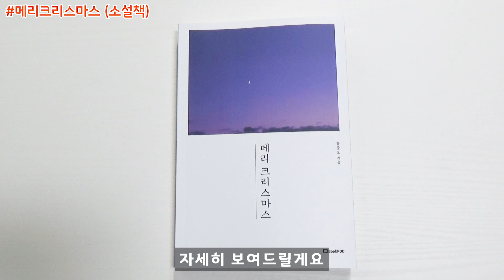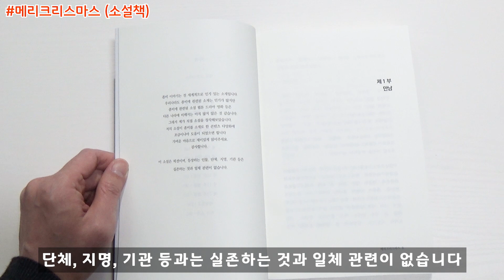좀비소설 추천 제목 메리크리스마스 작가 홍종오 좀비 아포칼립스 명작 (feat. 북팟) Zombie fiction korean novels ゾンビ小説 韓国の小説 소설 책리뷰 김톰슨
제가 쓴 책 제가 홍보하는 영상입니다.
좀비소설 신작 리뷰입니다. 책이름은 메리크리스마스 입니다. 줄거리는 크리스마스가 다가오는 어느 날 갑자기 좀비가 되어버린 세상에 혼자남은 최은수. 그리고 좀비를 피해 도망다니다가 최은수의 집으로 가게된 아이돌 걸그룹 여가수 경지. 은수 경지 둘이 함께 지내며 좀비가 된 세상을 헤쳐나가는 이야기입니다. 정말 재미있고 쉽게 읽을 수 있는 좀비소설  메리크리스마스 강추해요
위의 두 링크 중에서 편하신 곳에서 구매하시면 됩니다. 감사합니다.

- 후원 -
계좌 : 카카오뱅크 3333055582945 홍종오